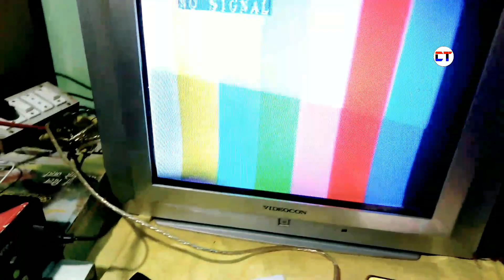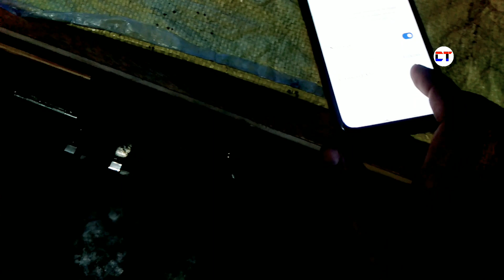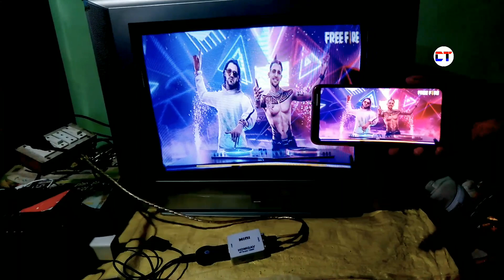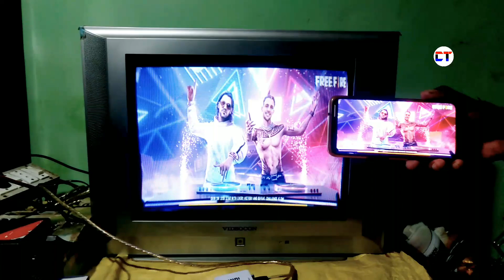How To Play Free Fire In CRT Tv | Old Tv Me Free Fire Game Kaise Khele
Doston Aaj ke is video mein maine aapko yah bataya hai ke crt tv me free fire game ko play kaise kar sakte ho mobile se

Cover Topic:-

1. how to play free fire in crt tv
2. old tv me free fire game kaise khele
3. tv me free fire kaise khele
4. crt tv me free fire play kaise kare
5. free fire game khele crt tv mein